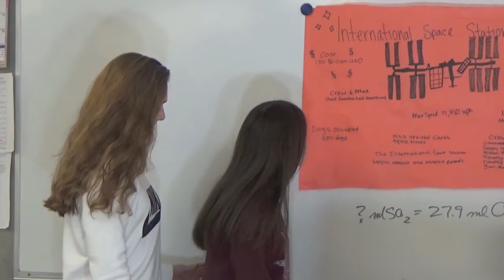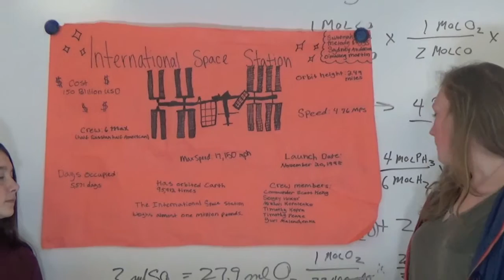International Space Station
Taft Astronomy Class Presentations on Manned NASA Missions.